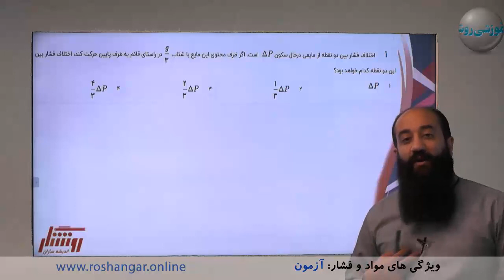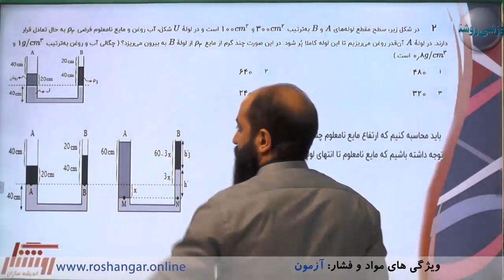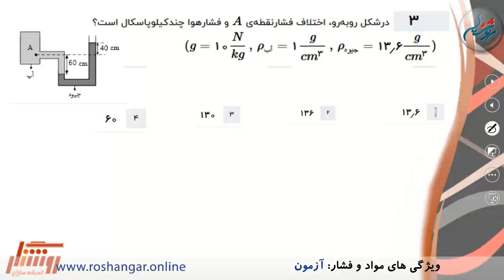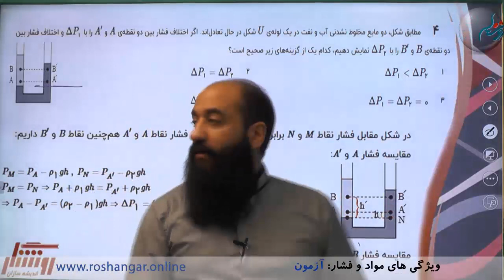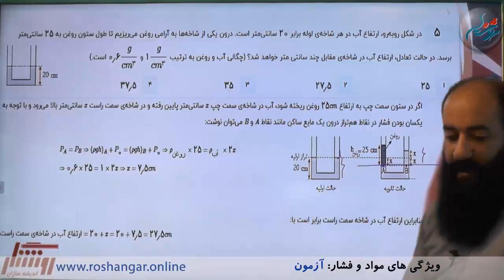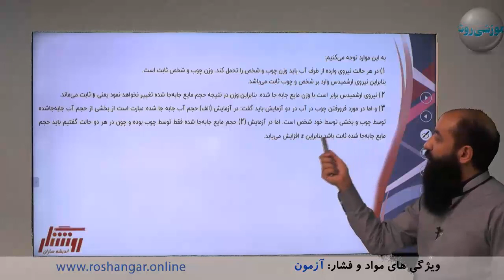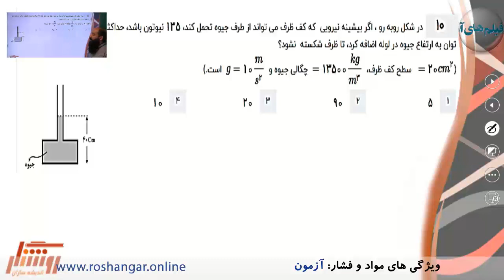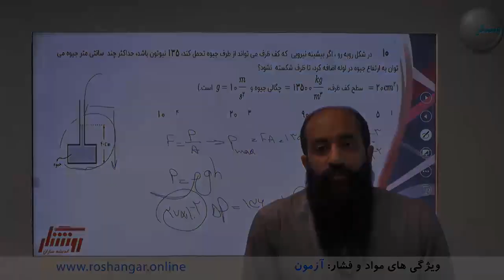آموزش فیزیک 1 پایه دهم دوره دوم متوسطه - فصل دوم - سوالات پایانی فصل2 ( ویژگی‌های فیزیکی مواد )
آموزش  فیزیک 1 پایه دهم دوره دوم متوسطه  - فیلم های آموزشی روشنگر
- ثبت نام در مدرسه آنلاین روشنگر( ریافت مدرک تحصیلی تا پایه  دوازدهم در سه رشته ریاضی ،تجربی و علوم انسانی)